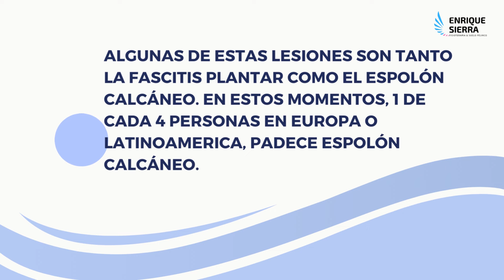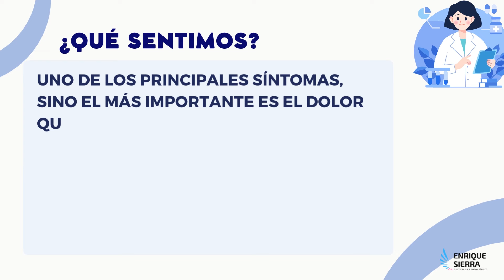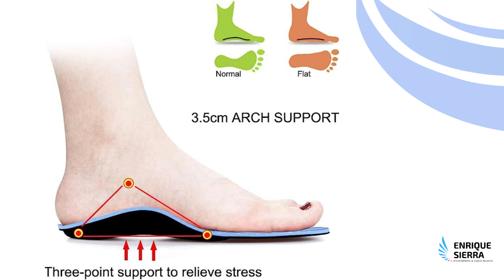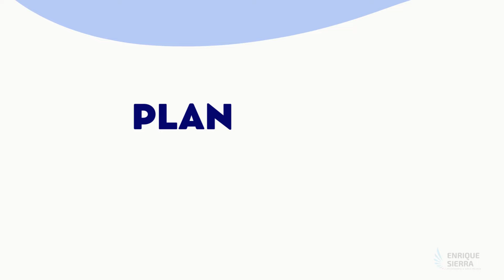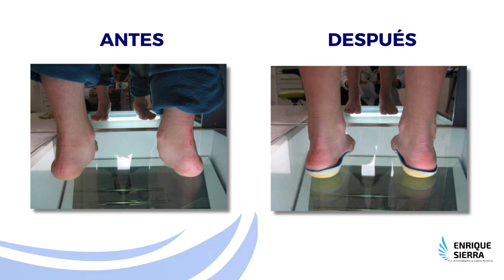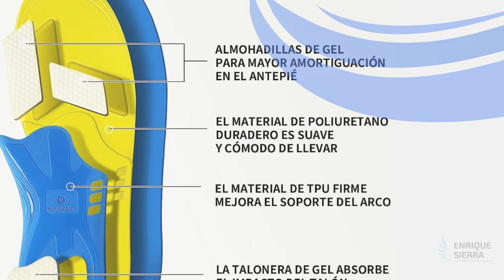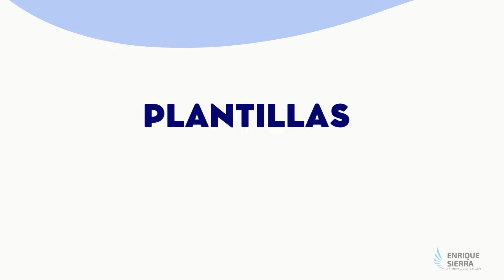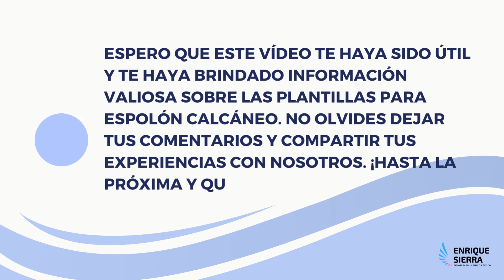🥇 MEJORES PLANTILLAS PARA ESPOLÓN CALCÁNEO 👣 DR. SCHOLL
¡Bienvenido al canal oficial de Fisioterapia Enrique Sierra! Aquí encontrarás valiosa información y consejos sobre cómo aliviar el dolor del espolón calcáneo. 🦶 Nuestro objetivo es ayudarte a recuperar la comodidad y la movilidad en tus pies.

¿Sufres de dolor en el talón? ¿Te preguntas cuáles son las mejores soluciones para el espolón calcáneo? Has llegado al lugar correcto. En nuestro canal, te proporcionaremos análisis detallados de las mejores plantillas disponibles en el mercado, consejos para el cuidado de tus pies y mucho más.

👉 3 PLANTILLAS Y TALONERAS PARA ESPOLÓN CALCÁNEO | MEJOR RELACIÓN CALIDAD - PRECIO 💰

No permitas que el espolón calcáneo limite tu vida diaria. ¡Juntos trabajaremos para que tus pies estén cómodos y sin dolor! 👟💪